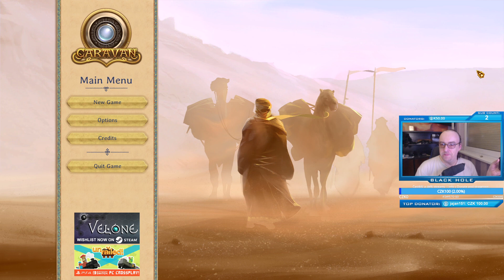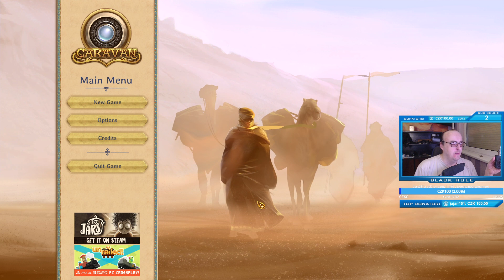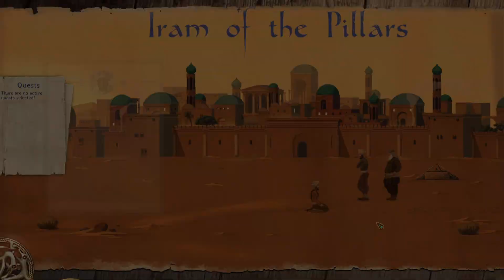1# Caravan (CZ)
Záznam večerního streamu s hrou Caravan. Strategicko manažerská simulace karavany s prvky RPG od it Matters Games(vydáno pod Daedalic Entertainment GmbH). Ocitáme se v dávných dobách Arabského poloostrova, v kůži korunního prince království Iram(Iram of the Pillars). Po jistých událostech byl Iram srovnán se zemí a panuje nad ním nikdy nekončící písečná bouře. Jakožto poslední žijící dědic trůnu putujeme pomocí karavany napříč Arabským poloostrovem a snažíme se zjistit co přesně se stalo. S karavanou obchodujeme mezi městy, bojujeme na cestách a plníme různé úkoly, které je možné po cestě nabírat.